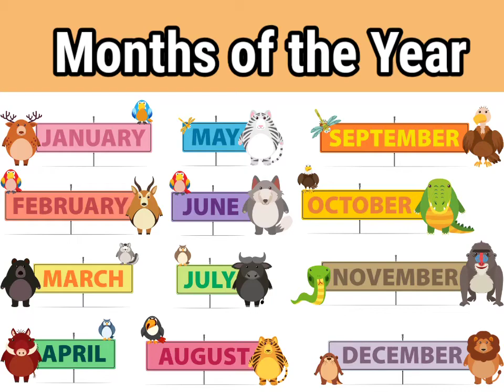MUSIC TIME: MONTHS OF THE YEAR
by Teacher Rachelle